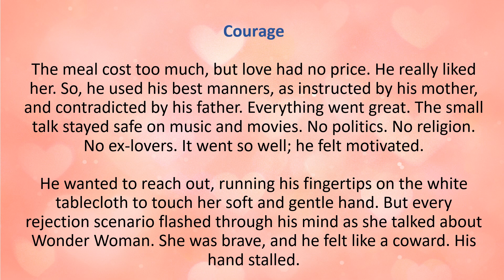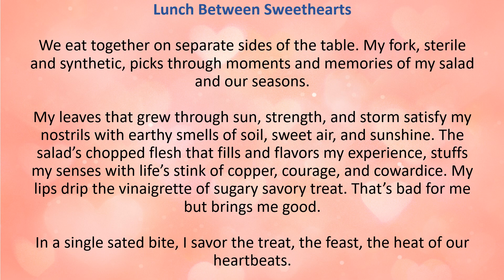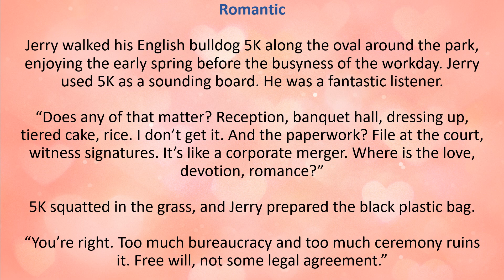5 Romance Short Stories by John Jemar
John Jemar presents five original 100-word short stories back-to-back. These are 5 romance stories I wrote and read aloud (original writing and sound).